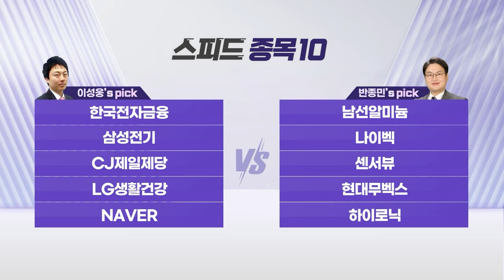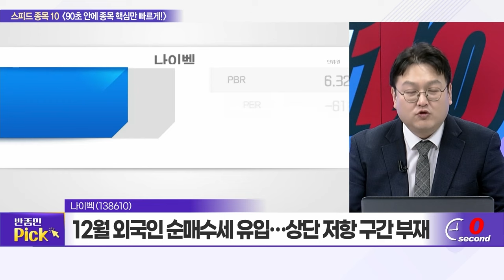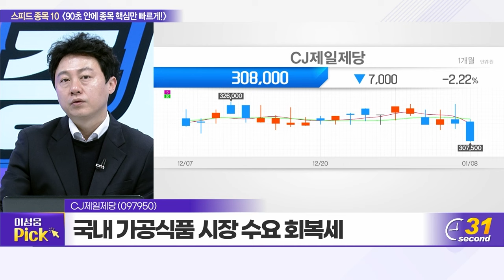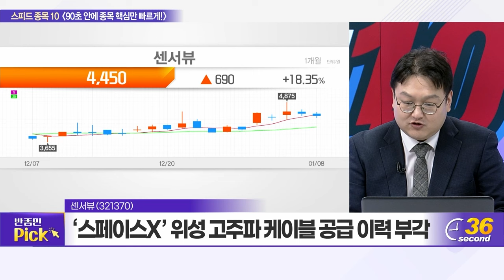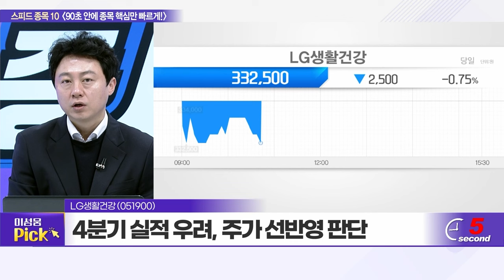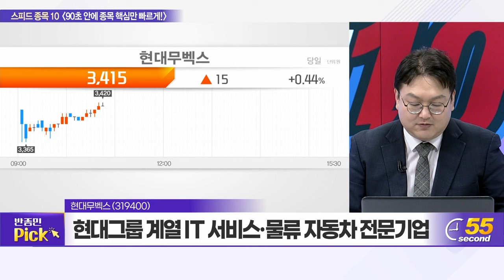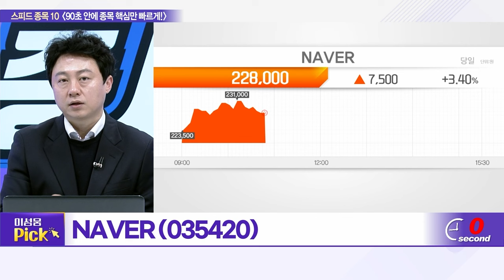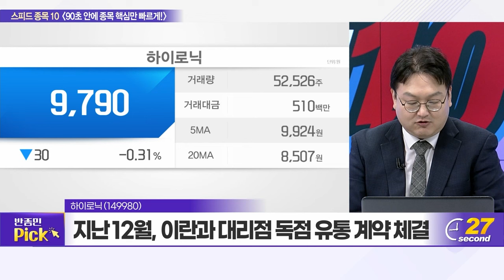한국전자금융, 남선알미늄, 삼성전기, 나이벡, CJ제일제당, 센서뷰, LG생활건강, 현대무벡스, NAVER, 하이로닉_스피드 종목 10 (20240108)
한국전자금융(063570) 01:26
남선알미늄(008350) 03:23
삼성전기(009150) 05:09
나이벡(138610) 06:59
CJ제일제당(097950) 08:46
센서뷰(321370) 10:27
LG생활건강(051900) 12:14
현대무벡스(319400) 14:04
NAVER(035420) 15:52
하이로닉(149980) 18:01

NAVER(035420): 이성웅의 TOP PICK
- 브랜드 스토어, 수수료 매출 성장 지속
- 국내 검색 광고 시장 성장 안정화 ‘긍정적’
- 올해 비용 효율화 효과 주목 바람직

하이로닉(149980): 반종민의 TOP PICK
- 에스테틱 메디칼 의료기기 제조·판매 사업 영위
- 지난 12월, 이란과 대리점 독점 유통 계약 체결
- 올해 중남미 지역 등 해외 매출 증가 기대